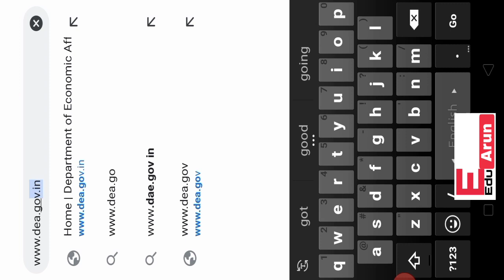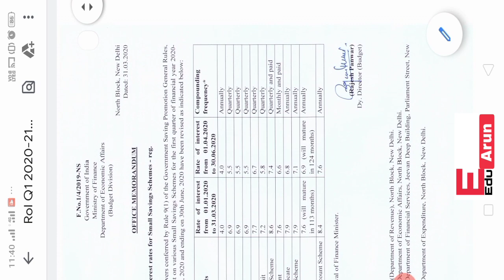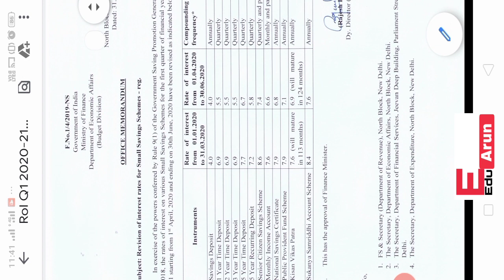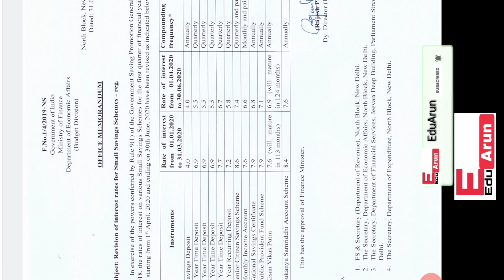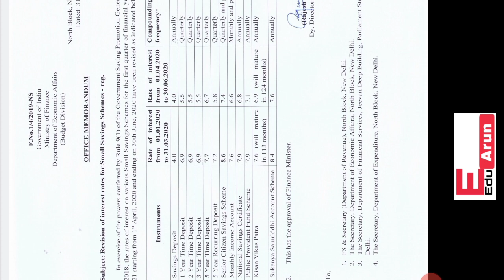সুদের হার কমলো আনেকটাই । NSC GPF PPF KVP এবং সুকন্যা যোজনায়।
reduced interest rate of gpf,nsc,mis,ppf,sukanyayojana